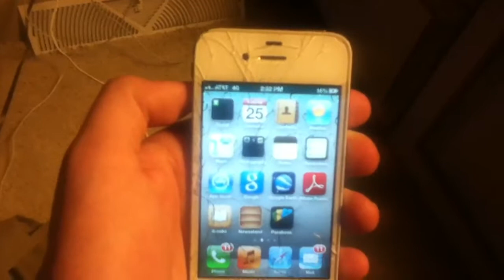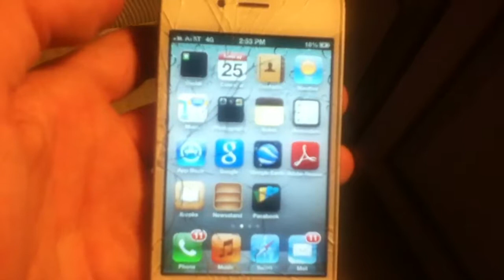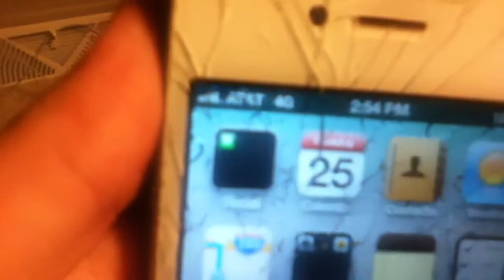iPhone 4S Death Grip Test (AT&T Wireless)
The iPhone 4 on AT&T Wireless had death grip issues when you put your finger on the antenna band, that meant you would drop signal strength quickly. Does this problem occur on the iPhone 4S on AT&T Wireless as well? Find out and see.